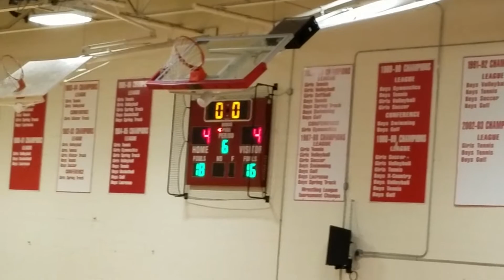20190123 08 Guido HSW